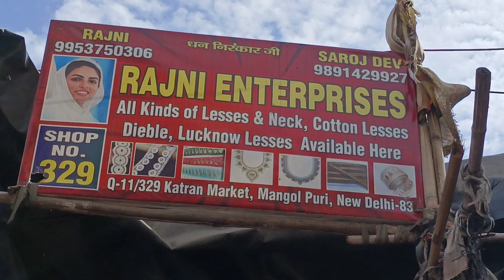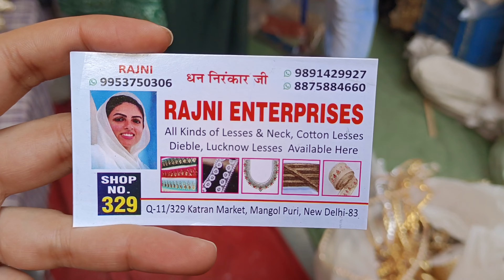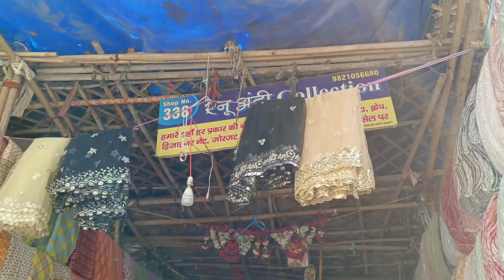दिल्ली की सबसे सस्ती फैब्रिक मार्केट | best fabric market Delhi Mangolpuri | katran market Delhi